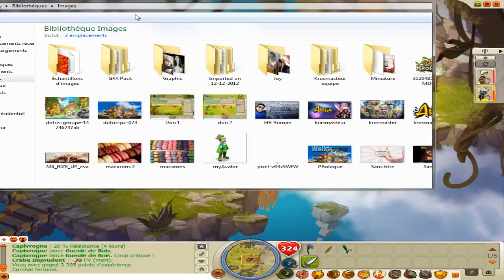Dofus | Aventure suivie (Walkthrough) | 4# On avance à notre rythme !